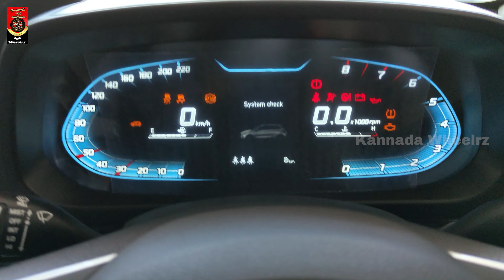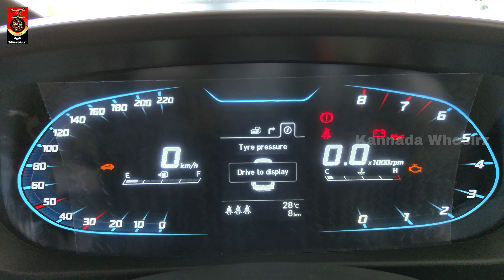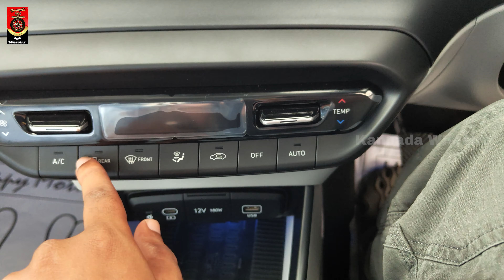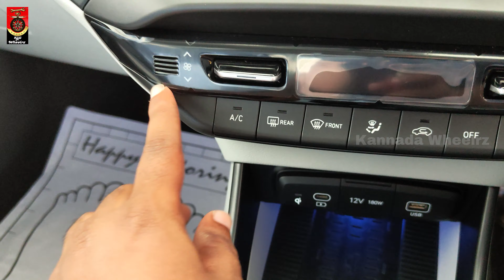Hyundai i20 Asta Optional 2024 | Walkaround Review in Kannada | ಕನ್ನಡ | Top variant | 4K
Walkaround review with On-Road Price

Chethan CM
Team Leader Sales

Star HYUNDAI
KPR Auto Agency Private Limited
#149/3, Opp Reliance Petrol Bunk, BM Road,
Channarayapatna, Hassan District - 573116

Hyundai i20 2024 Model | Hyundai i20 Asta (O) Model | i20 Asta Optional Variant | i20 Top Model 2024

Timecodes
00:00 - Intro
00:50 - Star Hyundai Channarayapatna
01:11 - Exterior
02:54 - Interior
07:38 - Boot Space
08:23 - Specifications
09:15 - Price
09:30 - RSA

Chapters
00:00  Intro
00:50  Star Hyundai Channarayapatna
01:11  Exterior
02:54  Interior
07:38  Boot Space
08:23  Specifications
09:15  Price
09:30  RSA

Detailed walkaround with On-Road price

Hyundai
Hyundai i20
i20
i20asta
i20astaoptional
i20magna
i20sportz
i20nline
Hyundaicars
Hyundaicarreviews
Hyundaicreta
Hyundaivenue
Hyundaiverna
Hyundaigrandi10nios
Hyundaitucson
Hyundaikonaelectric
Hyundaiioniq